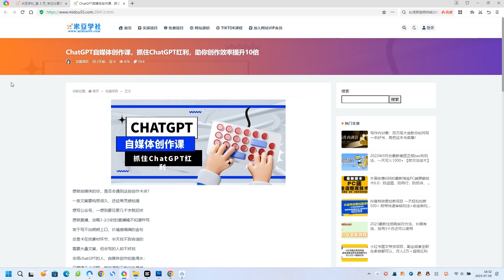ChatGPT自媒体创作课，抓住ChatGPT红利，助你创作效率提升10倍